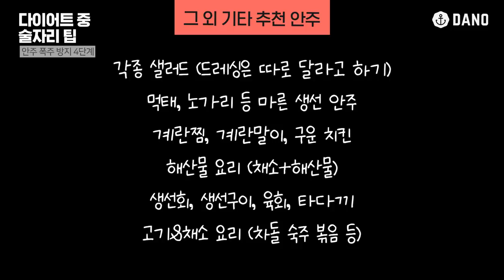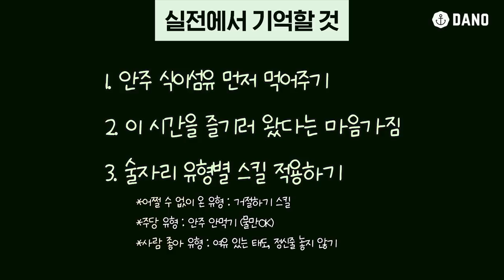[Eng] 다이어트 중 외식? 술자리?🤔 먹어 말어? 영상을 보면 고민 해결!ㅣ다노티비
지난 영상에서 외식 후 잉여지방 쌓이기 전 방어하는 전략으로
🧘🏼‍♀️살찔 틈 없는 스트레칭, 살틈스을 소개했었는데요.
오늘은! 술자리에서 과식, 폭음을 방어할 수 있는 4단계의 팁을 가져왔어요!❗

연말이다 보니 피할 수 없는 자리가 생겼을 때,
술, 안주 먹방에서 폭음, 폭식으로 끝나지 않도록
사전에 혹은 외식 자리 중에 방어할 수 있는 전략이랍니다 :)

'아...오늘 또 저녁 약속이야...송년회야...어쩌지?'
이런 고민 가지고 계시던 분들이라면
필수로 👀시청하시고,
술자리 방어 전략 4단계, 안주 고르는 팁까지 기억해뒀다가
약속이 있는 날 꼬옥 활용해보셨으면 좋겠어요😊
최소한 나 자신이 폭주하지 않게 도와줄 거예요!

▷goo.gl/nCCD5d